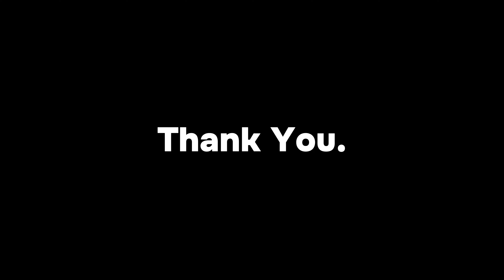2000 Subscribers Special... (SHOCKING)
Thank you to Rean, Alextuga2 and Sn1p3_r for the help in this video. Im Really Happy and I will keep posting. Adios!